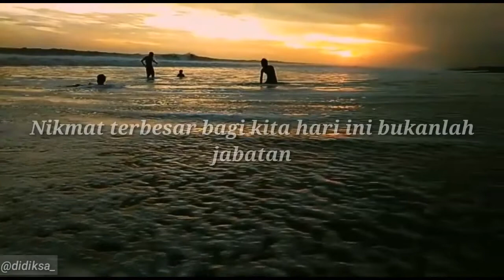Story wa Uas nikmat terbesar ini bukan kaya